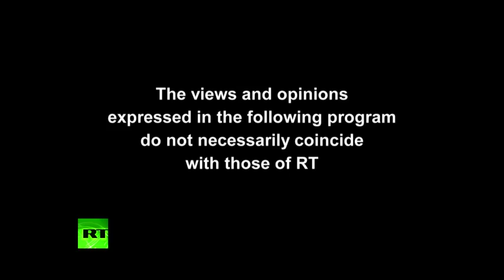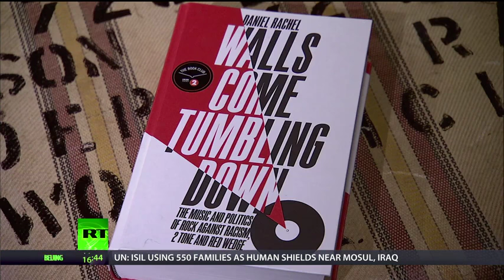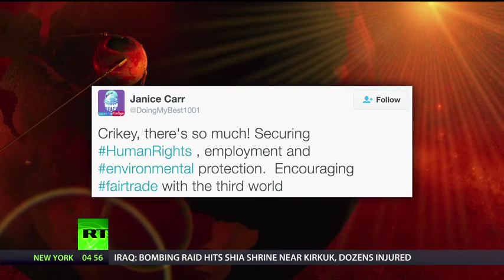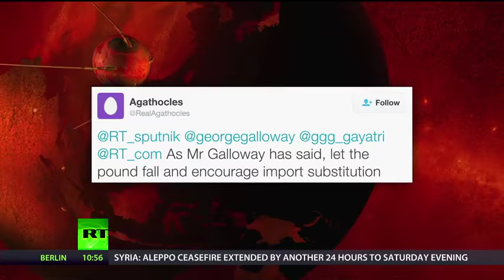SPUTNIK 147: George Galloway interviews Touker Suleyman & Daniel Rachel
There are some guests who really don't need an introduction, and one of those is Touker Suleyman. Star of the BBC jewel in the crown, ‘Dragons’ Den’, and himself a hugely successful entrepreneur, Touker sits in judgement of the business ideas of others with flashes of kindness and amusement as well as blinding business acumen. He came into the Sputnik studio this week to pass on some of his wisdom.

Rock Against Racism was born in the 1970s, out of the struggle against the National Front and other far-right extremists, as well as to stand up to what its founders perceived was a wider racist malaise in the rock music scene. Uniting pop, rock, punk and reggae artists, the campaign has gone down in the history of British anti-fascism and protest music. So, who better to talk us through its legacy than Daniel Rachel, author of ‘Walls Come Tumbling Down’.